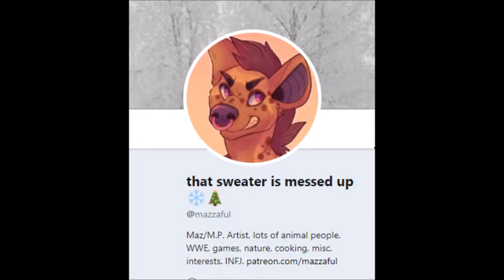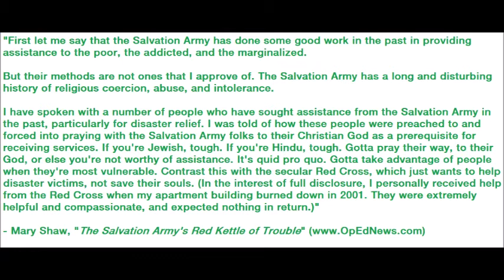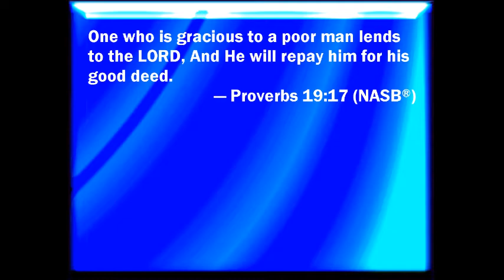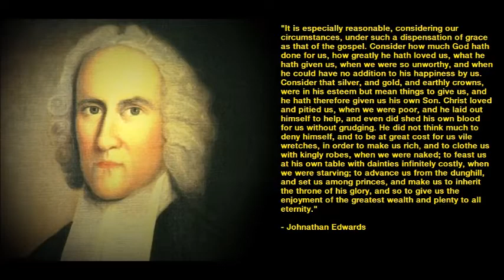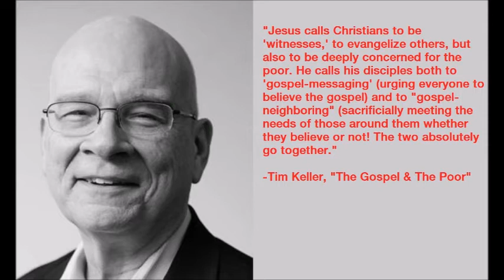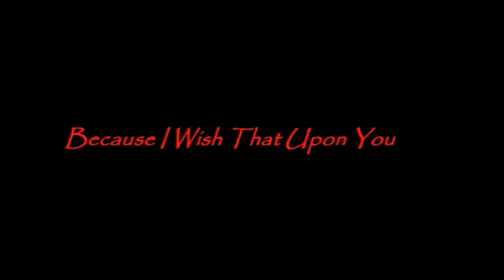The Salvation Army & The "Offer" to Feed People (An Examination of the Army)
While it is still speculation, I will keep an update as to whether or not they are actually doing this or not from the mouths of the Army themselves. However, I do thank mazzaful for at least making a tweet bringing it to my attention to examine.

Check out the Google Hangouts page for participation in live hangouts